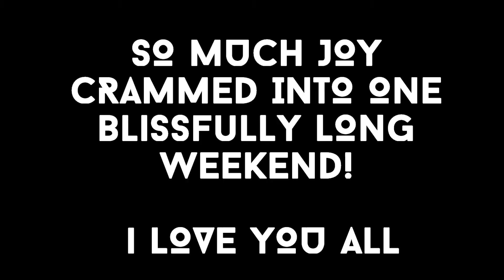CONGRADUATIONS!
What an unforgettable way to bid adieu to the past three bounteous years Bournemouth has gifted me. I've loved it all. It was the perfect mix of family (sobriety) friends (a severe lack of sobriety)!

Media School Graduation Bournemouth University 2014.